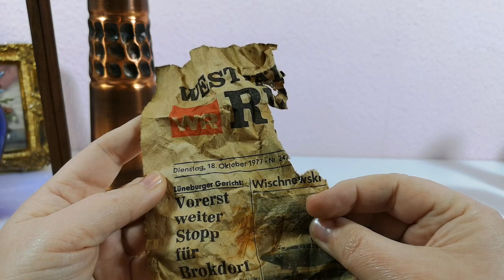Показ покупок с блошиного рынка в Германии. Мои находки: фарфор, стекло, винтаж.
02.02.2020. Мои покупки на блошином рынке в Германии. Мои находки. Поиск клада. Сокровища с блошиного рынка. Фарфор, керамика, стекло. Винтажные вещи.